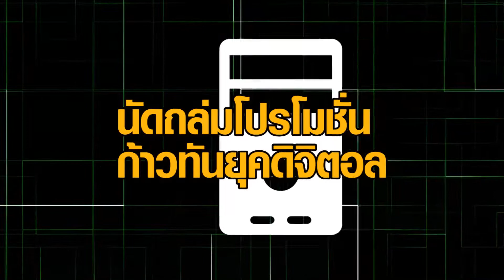ICT & Education Fair 2013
5-7เม.ย.56 ICT & Education Fair 2013 "นัดถล่มโปรโมชั่น ก้าวทันยุคดิจิตอล"